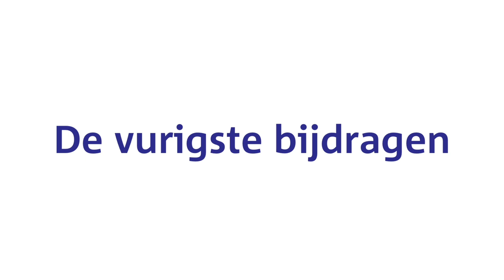Wilders tegen Hoekstra: 'Waar blijven de excuses aan Omtzigt?'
Geert Wilders werpt zich voor de gelegenheid op als vurig verdediger van Pieter Omtzigt, Renske Leijten en zelfs ex-VVD'er Helma Lodders. Hij eist excuses van Wopke Hoekstra voor zijn CDA partijgenoot Omtzigt. Hoekstra wurmt zich er onderuit door te verklaren dat hij niet namens het CDA, maar 'in dienst van de Kroon' als kabinetslid functioneert.